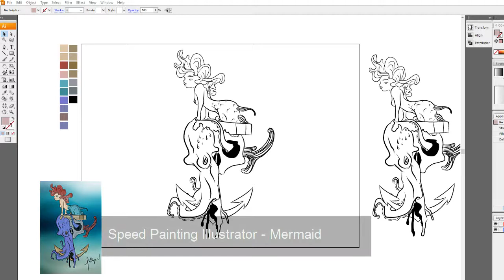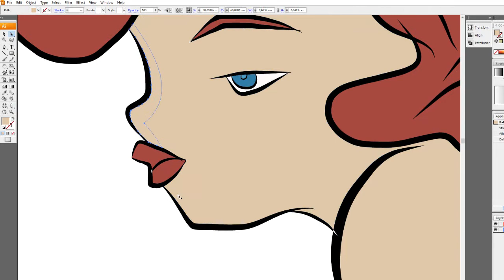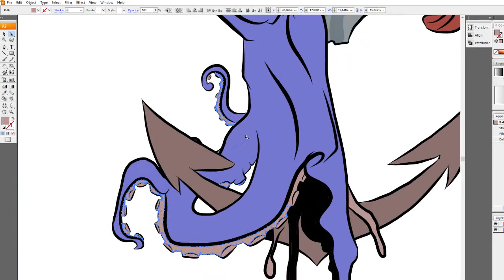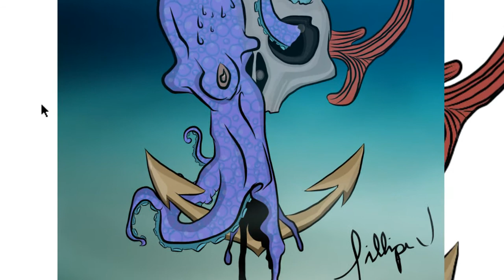Speed Drawing & Speed Painting - Adobe ideas - Illustrator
Speed Drawing - Adobe Ideas & Speed Painting - illustrator
Mermaid, octopus, anchors